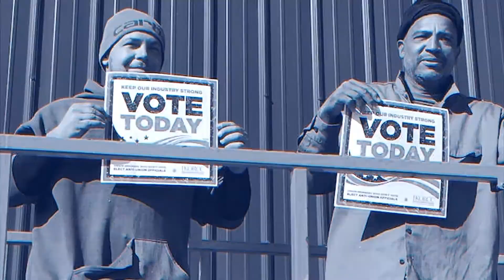Carpenters Choice - Mark Johnson for Ohio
Mark Johnson, a candidate for Ohio House District 92, speaks about his experience as a union carpenter with the UBC and as business manager of the Tri-State Building Trades.

Carpenters Choice is an ongoing series where politicians speak directly to IKORCC members. The series covers issues that are most important to carpenters: good union jobs, on-the-job safety, access to real training, prevailing wages, and protection from "right to work" laws.

See where candidates stand on important issues by visiting